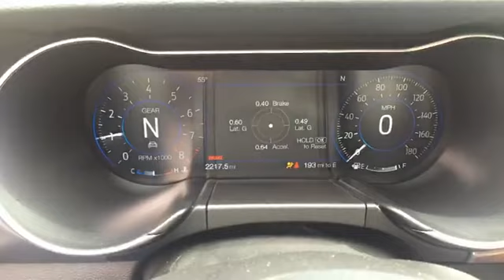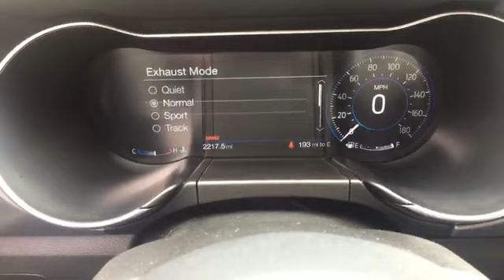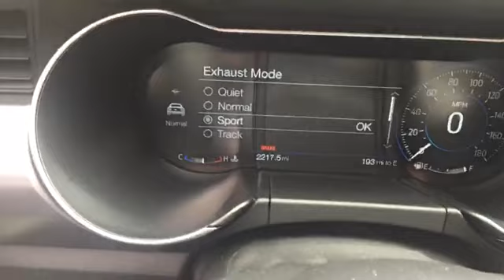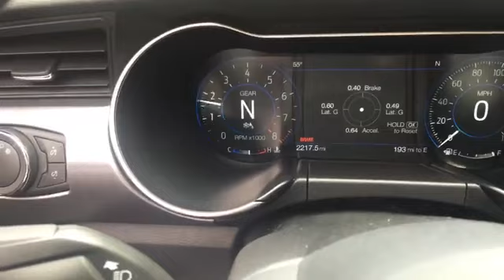Ford Mustang Bullitt 2019 | Detalles en vivo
Detalles en vivo del Ford Mustang GT Bullitt desde el evento par la prensa especializada en San Francisco, California.
Estas transmisiones se llevan a cabo a traves de la cuenta de Univision Autos en Facebook

Motor: V8, 5.0Lts., 480 HP
Transmision: Manual 6v
Top Speed: 163 mph (261 km/h)
Peso: 3,705 LBS
MSRP: $47,300 - $53,000